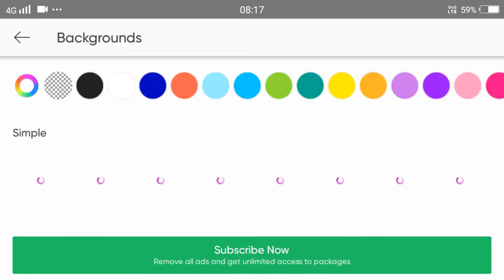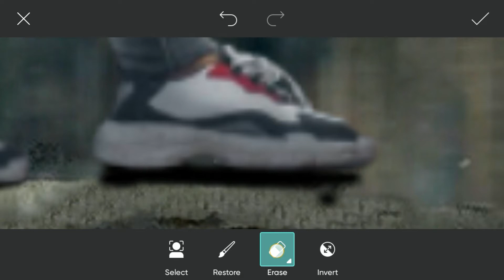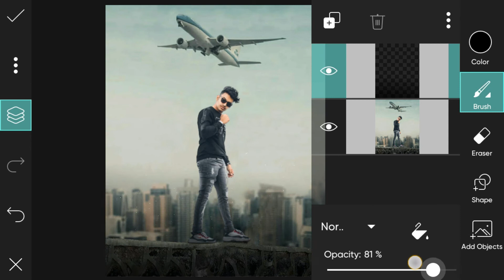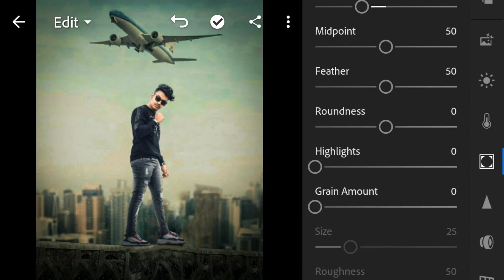Jigar Vandarvala New Aeroplane Concept Photo Editing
▶Hi Guys I Am Aditya In This Vedio I'm Going To Show You 📸 Jigar Vandarvala New Aeroplane Concept 📸 Photo Editing Concept Full Tutorial ◀